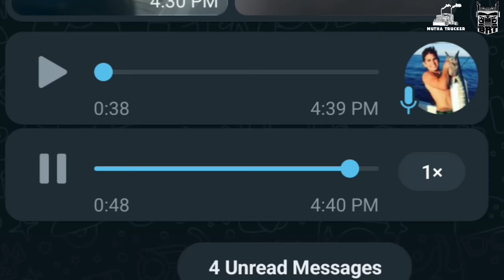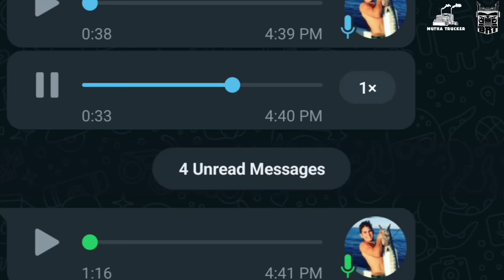I Can't Believe DOT Officer Was Caught On Camera Treating Truck Driver Like This 🤯🤬